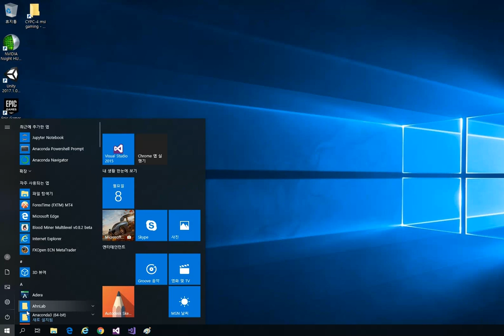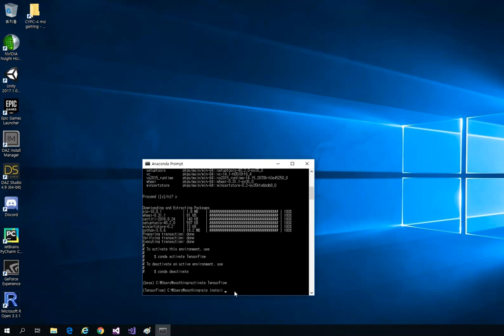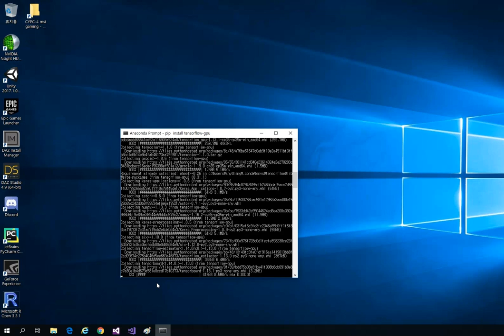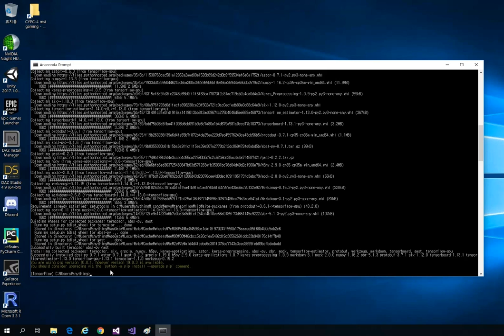TensorFlow setup via ANACONDA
본 동영상 포함된 블로그 글 제목 : TensorFlow. 윈도우 10 에 설치